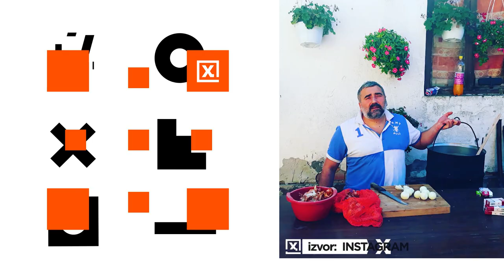deToxic || MIKI ĐURIČIĆ: NE KAJEM SE ŠTO SAM PREBIO VLADIMIRA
TOXIC TV:
📍𝗞𝗼𝗽𝗲𝗿𝗻𝗶𝗸𝘂𝘀 𝟮𝟭